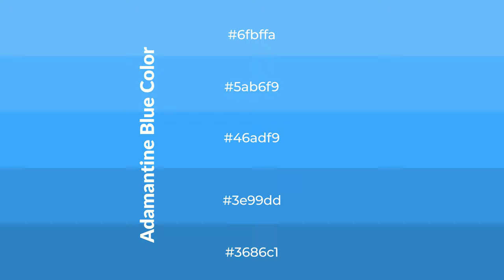Shades & Tints of Adamantine Blue color 46adf9 A Warm Blue color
Shades of Adamantine Blue color 46adf9 Warm Shades of Adamantine Blue color with Blue hue for your project!

Shades
Hex 3e99dd

Tints
Hex 5ab6f9